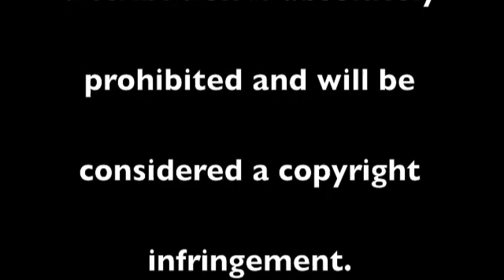Bill's Roundup 4 items